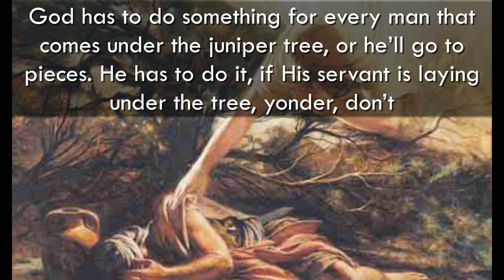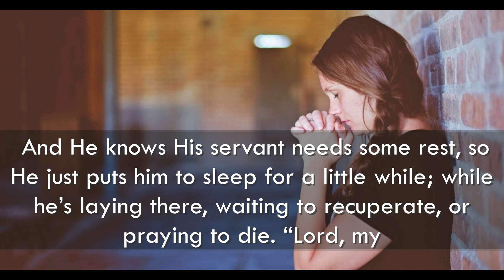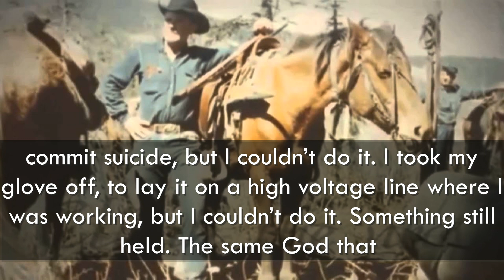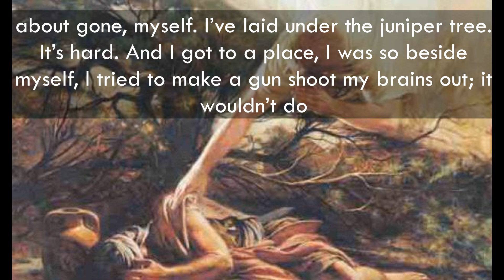Juniper Tree Experience - Rev. William Marrion Branham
ShekinahMedia -- Sometimes you feel like, as I did one time, put a pistol against my head, to commit suicide, but I couldn’t do it. I took my glove off, to lay it on a high voltage line where I was working, but I couldn’t do it. Something still held. The same God that was with Elijah, that same God, today! He seen me under the juniper tree. My wife and baby laying yonder in the grave; and my daddy, my brother, and all. I was just about gone, myself. I’ve laid under the juniper tree. It’s hard. And I got to a place, I was so beside myself, I tried to make a gun shoot my brains out; it wouldn’t do it. See? There’s work yet to be done. Something has to be done. God wasn’t finished. He’ll always take care of you.